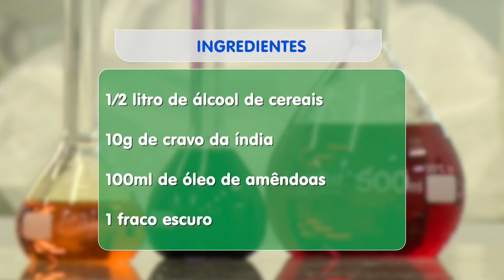Pesquisadores formulam repelente natural contra os transmissores da dengue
Professores e alunos do curso de Farmácia estão produzindo um repelente natural para combater os transmissores da dengue, zika, chikungunya e Doenças de Chagas. Matéria para o Bom Dia Assembleia e Alepi TV